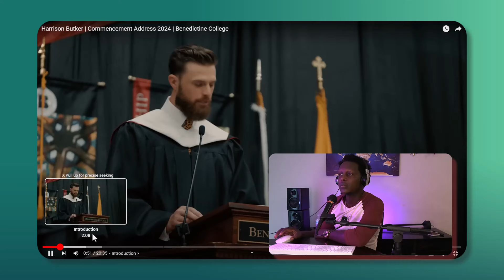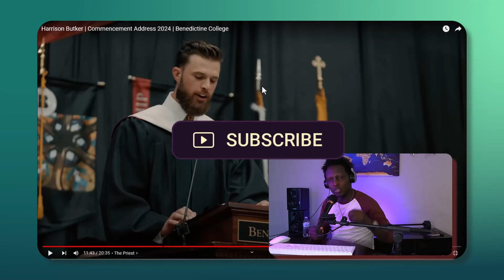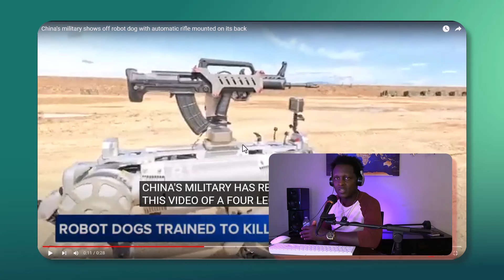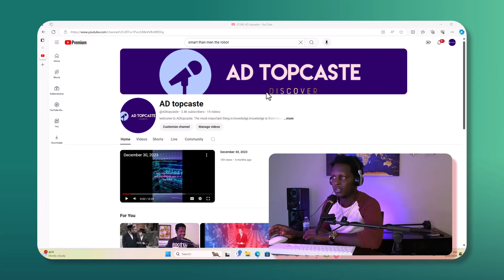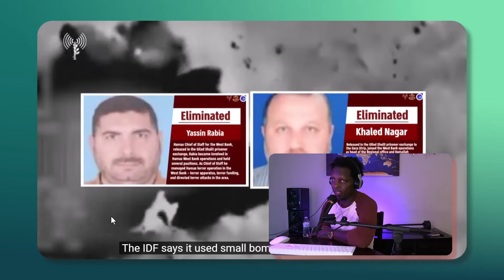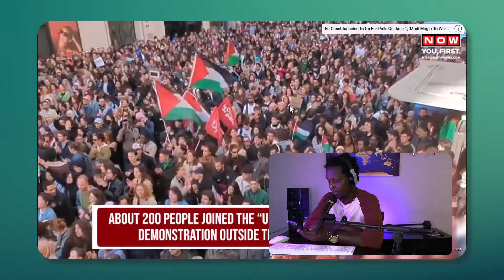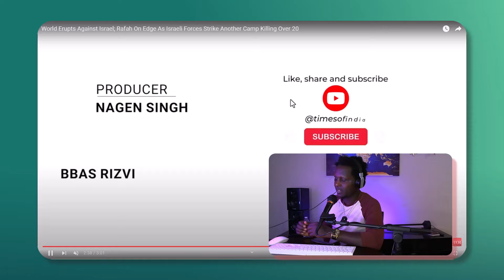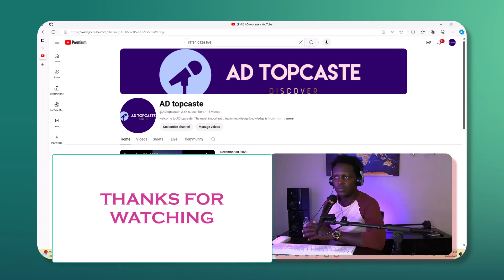USA Family value in danger, China arming robots, Palestine to become a free state.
Welcome to Youtube.com /@ADtopcaste in this episode ADtopcaste is sharing some of the thoughts views and the news on commencement speech that upset most Americans, China training with robot carrying automatic gun. Palestinians to have their own state and European countries against Israel.